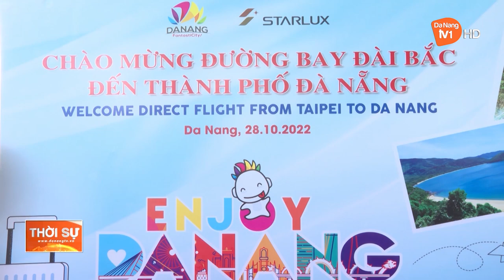TIẾP TỤC XÚC TIẾN, QUẢNG BÁ, THU HÚT DU KHÁCH CUỐI NĂM 2022